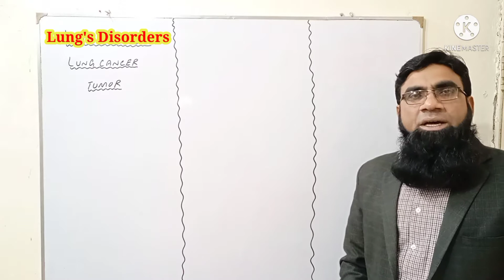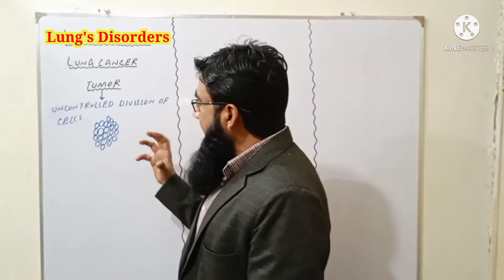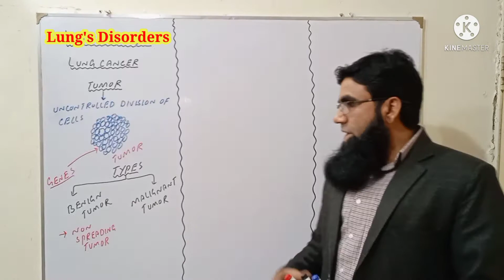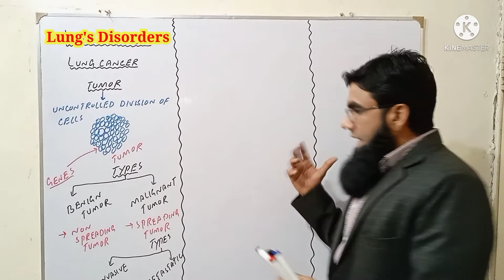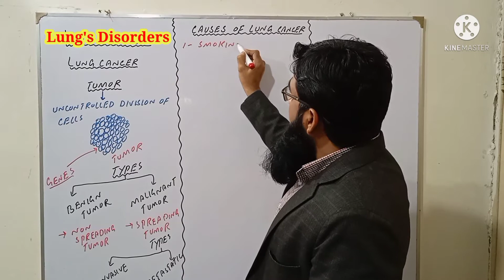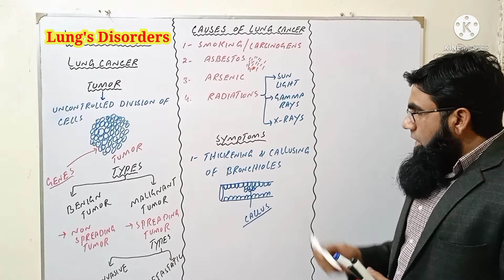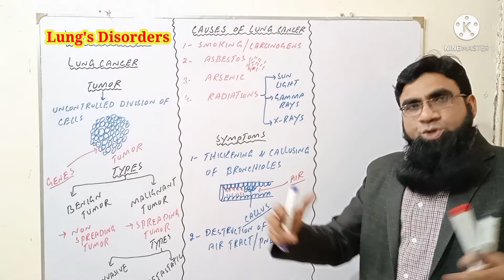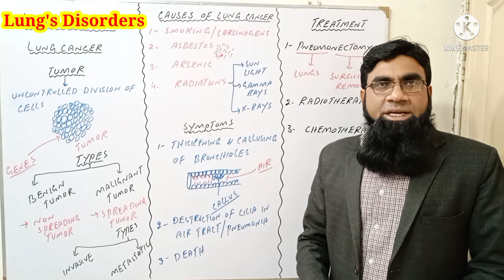Lung's Disorders|Lung Cancer |Biology|Ch#14|FSc.2